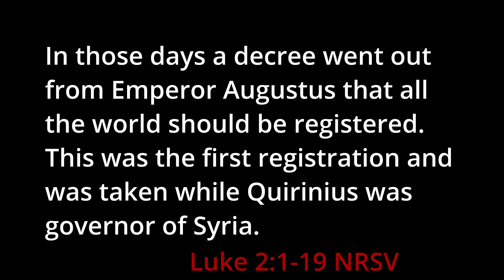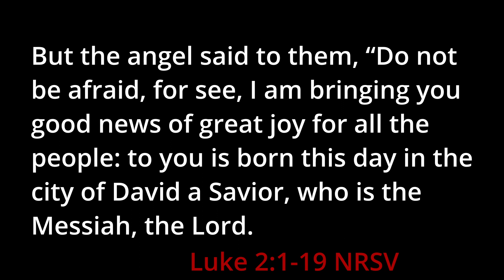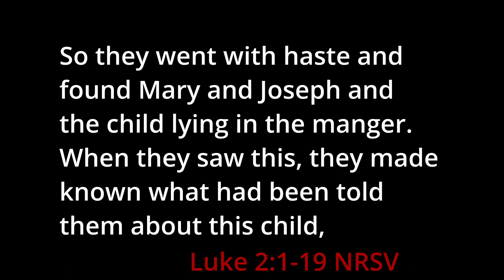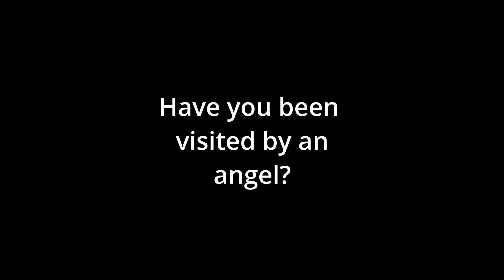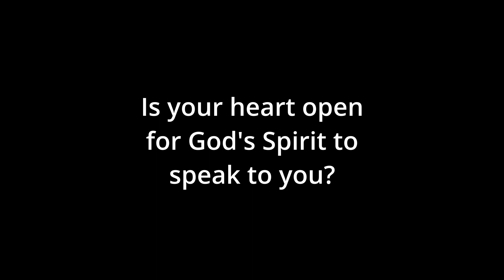St. Andrew United Methodist Church, December 24, 2022, St. Albans, WV, Christmas Eve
to partner with us and make a donation to support our outreach programs
Scripture: Luke 2: 1-19, Message: "Why the Shepherds?", Jonathan Dierdorff